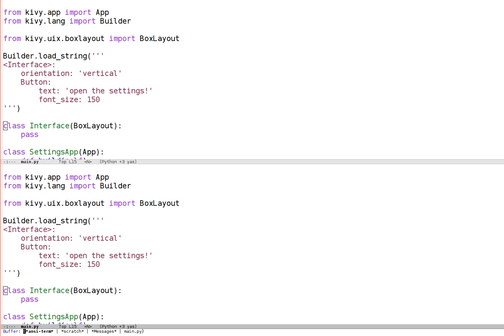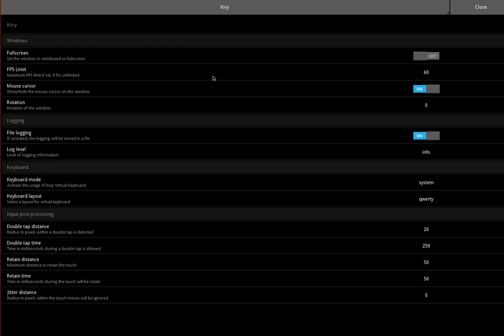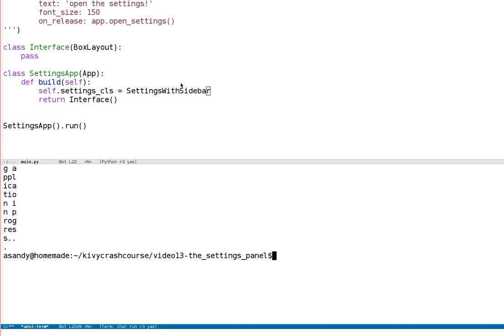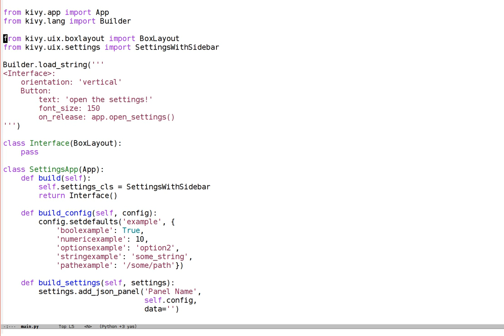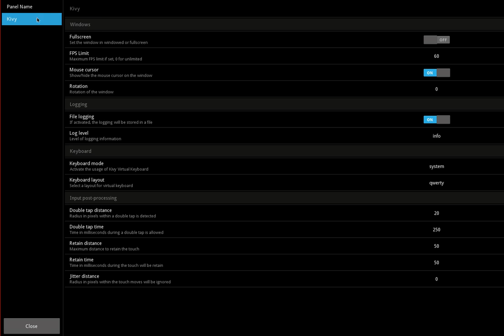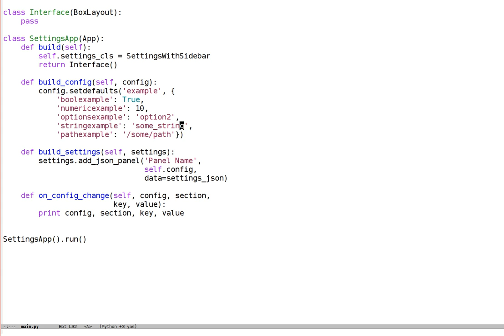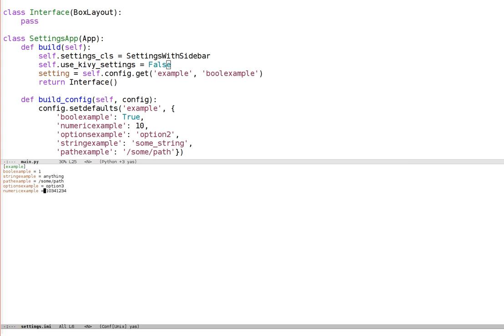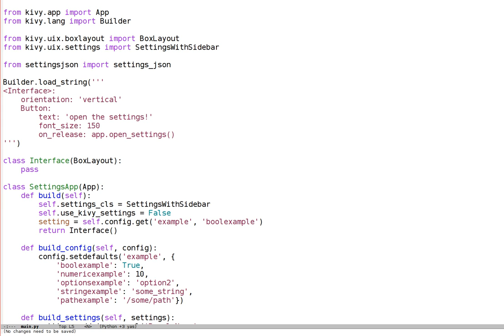Kivy crash course 13: Using Kivy's settings panel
This crash course video gives a quick introduction to using kivy's settings panel, defining some simple settings for Kivy's settings widget. These are automatically stored in a file and can easily be monitored to change the behaviour of your application to change the behaviour of your application.